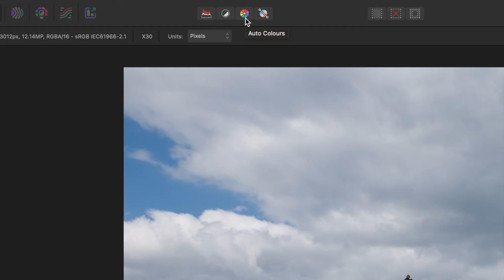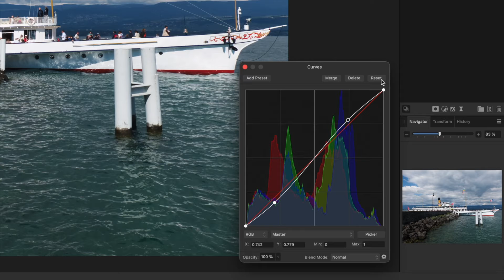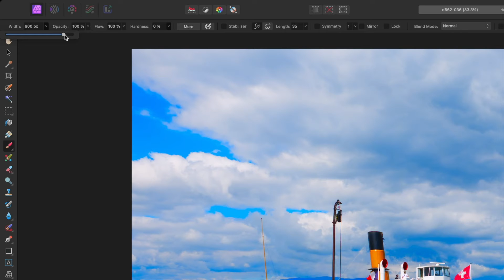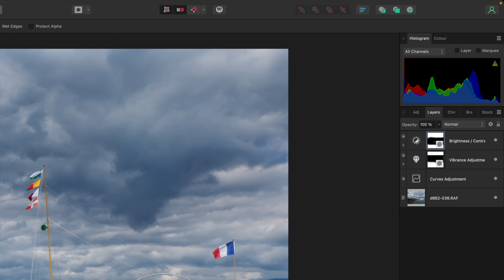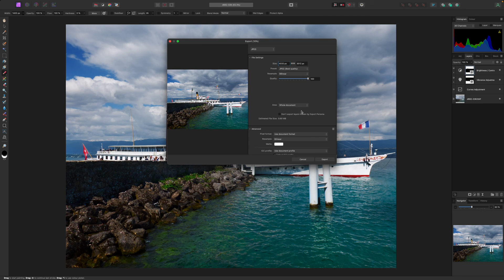Adjustments and masks in Serif Affinity Photo 2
If you're looking for a powerful, non-destructive editing tool - Affinity Photo is just what you need. Join Rod Lawton as he walks us through the adjustments and mask features.

Affinity Photo has everything you need to edit and retouch images and create multi-layered compositions.

📸 Discover your visual passion with AP TV! 🎥

Amateur Photographer is the ultimate destination for all camera enthusiasts, photography lovers, vloggers, and more! Get ready to be inspired by our infectious enthusiasm for photography and videography. We're the go-to source for well-researched tips, techniques, and gear recommendations to elevate your craft. Our honest, unbiased reviews of cameras, lenses, and accessories empower you to make informed decisions. Let us spark your creativity with captivating stories of renowned photographers and their creative journeys - embrace the latest trends while cherishing the timeless principles of photography.

📺 Join us on YouTube and unleash your visual potential with Amateur Photographer - let's capture moments that matter together!

Contents of this video:

0:00 – Intro
0:50 – Open Affinity Photo's Photo Persona for editing
1:08 – Adjustment Layers
2:00 – Curves Adjustment Layer
3:01 – Vibrance Adjustment Layer
3:32 – Adding Masks
3:51 – Using Masks
4:58 – Adjust Layer or Mask settings
5:10 – Adding an Adjustment Layer for dramatic skies
6:53 – Re-editable adjustments with the bespoke Affinity Photo file format